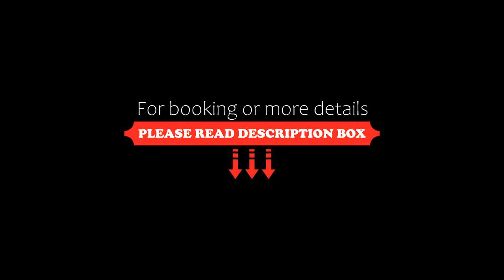Gasthaus Hofmann, Schindelsee, Germany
About Property:
This guest house in the village of Schindelsee offers traditional Franconian cuisine, a fruit and vegetable garden, and a children’s playground. It is in the scenic Steigerwald nature park.

The privately run Gasthaus Hofmann serves regional, creative meals and fine, international and German wines. Varied breakfasts are available here every day.

All of the Hofmann’s quiet, contemporary-style rooms and apartments feature a private balcony and a modern ...
Property Type: Hotel
Address: Schindelsee1, 96181 Schindelsee, Germany
Searching For
1. Gasthaus Hofmann - Schindelsee - Germany
2. Gasthaus Hofmann - Schindelsee - Germany Address
3. Gasthaus Hofmann - Schindelsee - Germany Rooms
4. Gasthaus Hofmann - Schindelsee - Germany Amenities
5. Gasthaus Hofmann - Schindelsee - Germany Offers and Deals
Audio Credit:
Track Title: Reasons To Hope
Artist: Reed Mathis